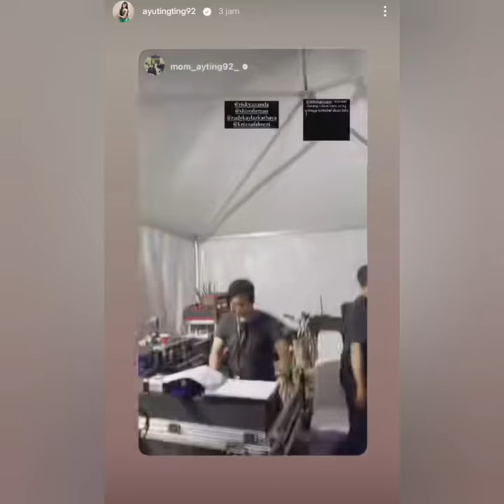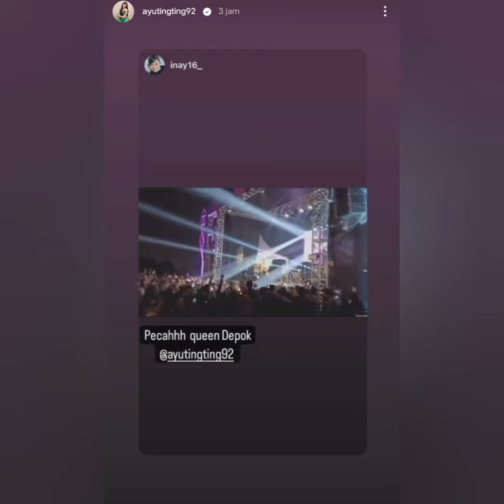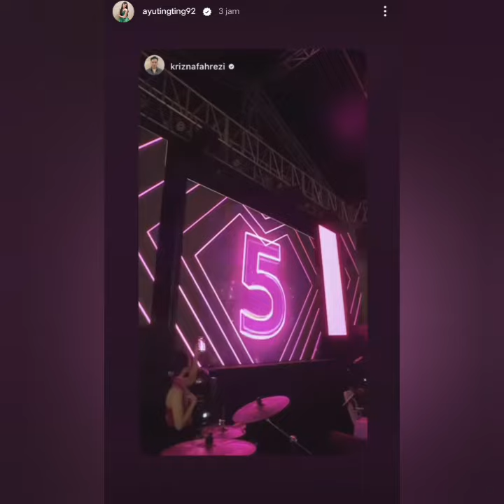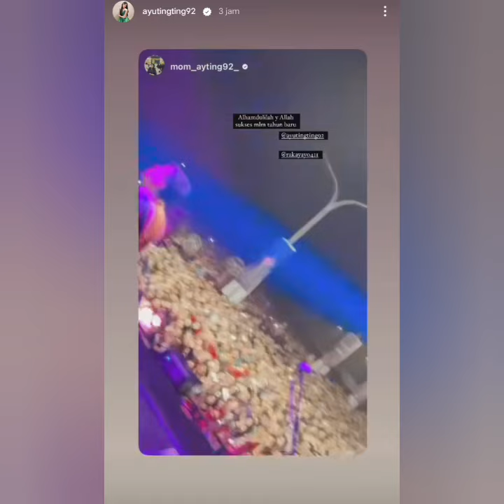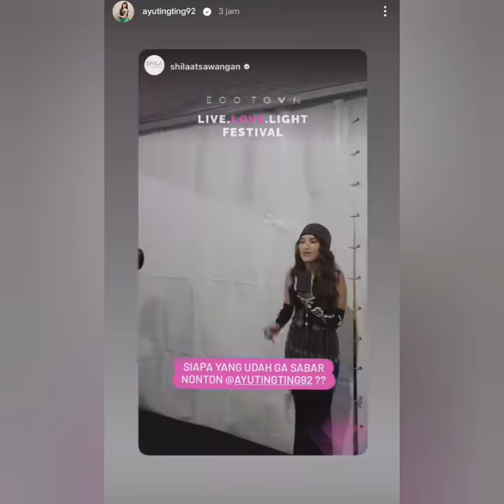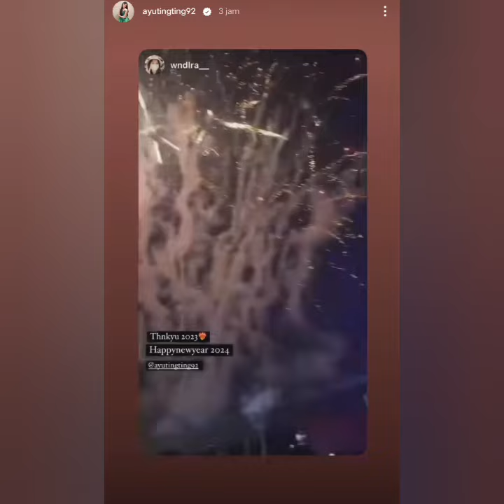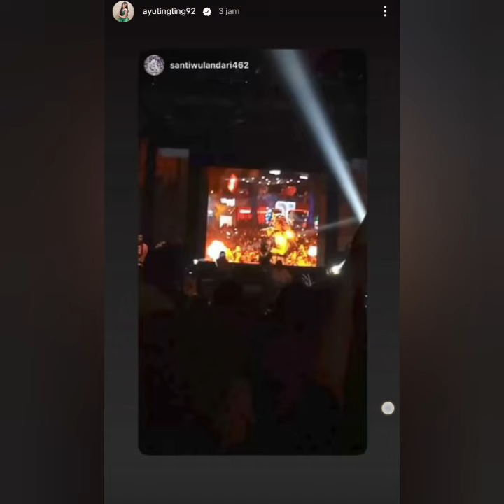KABAR STORY TERBARU AYUTT HARI INI. ADA YANG SPESIAL TEMANI AYU MANGGUNG OFFAIR MALAM INI.